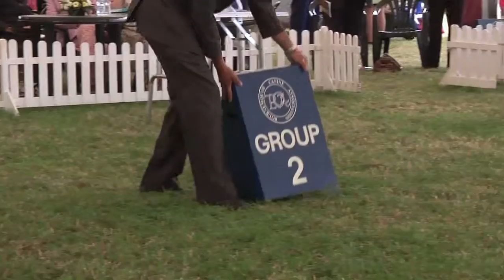Bournemouth Championship Dog Show 2013 Toy group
On the final day of Bournemouth Championship Dog Show 2013 Zena Thorn Andrews gave the top spot in the Toy group to the Longcoat Chihuahua Ch Hollyel London Blue Topaz.